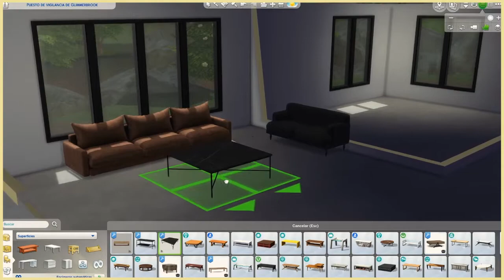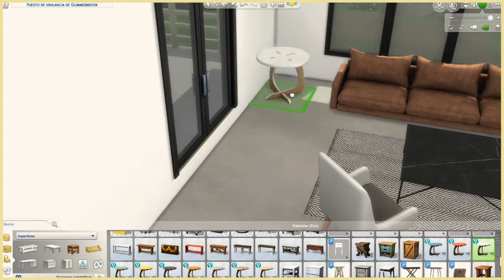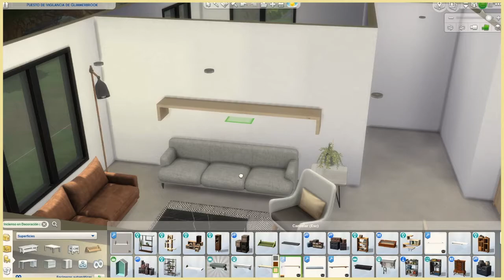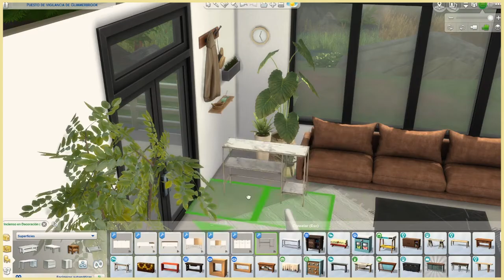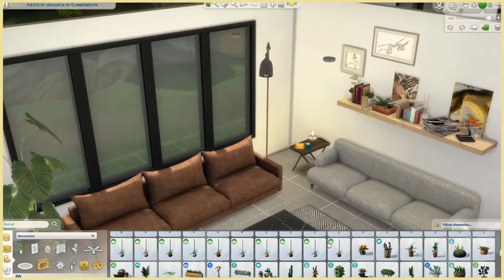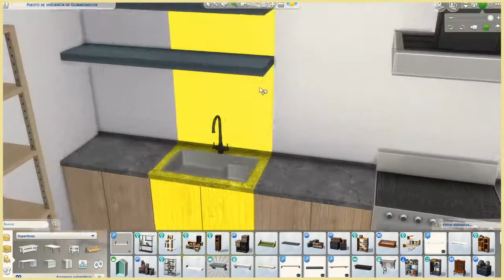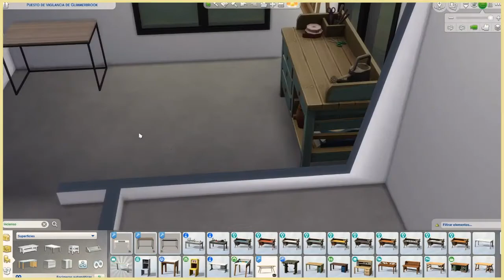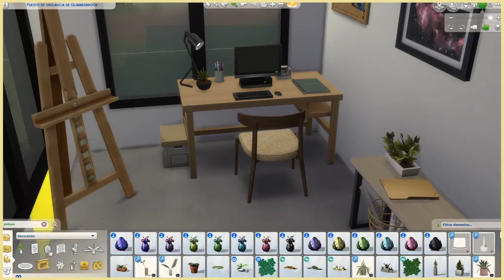Small Edgy House. Sims 4 Speed Build + CC LIST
Hi! :) :) :) I hope you enjoy this video.

Larix Picnic Table
Crocus Plant
Crocus Floor Lamp
Sequoia Plant
Sequoia Bedside Table
Sequoia Dresser
Celtis Sofa
Schinus Ceiling Lamp
Fraxinus Notebook
Fraxinus Shelf Unit
Fraxinus Desk Lamp
Fraxinus Projects Basket
Clematis Plant
Clematis Painting
Clematis Tabletop Plant
Clematis Mirror
Clematis Desk Chair
Thuja Rug
Thuja Place Setting
Quercus Sofa
Quercus Home Fragance
Quercus Painting
Quercus End Table
Coffe Cup V1
Ceratonia Shelf
Ceratonia Counter
Ceratonia Salt And Pepper Mill
Ceratonia Cutting Boards
Ceratonia Towel
Ceratonia Dish Drainer
Ceratonia Towel Holder
Ceratonia Small Bowls
Ceratonia Bowls
Ceratonia Kitchen Jar
Ceratonia Kitche Jar Big
Lupinus Plant
Lupinus Towel
Lupinus Mirror
Lupinus Liquid Soap Bottle
Lupinus Mouthwash
Opuntia Sink
Opuntia Stove Hood
Coffe Grinder
Juglans Cabinet
Pyrus Shower
Pyrus Towel Holder
Pyrus Toilet Paper Holder
Cycas Sink
Cycas Soap Bar
Cycas Toothbrush Holder

Pandrup Console Table
Landmannalaugar Art
Horizontal Calendar
Wood Poster Hanger
Rubus Teapot
Aarup Dresser
Bjerringsbro Wardrobe